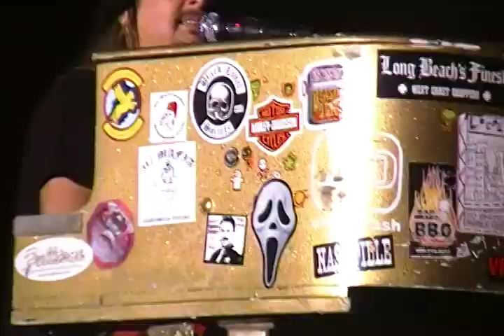Kid Rock Care Hanger 818 Care With Jessica Wagner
Kid Rock at Travis Air Force Base Fair Field Ca. Care with Jessica Wagner.